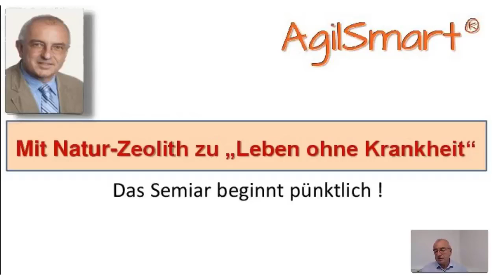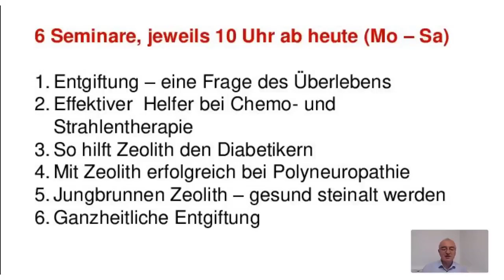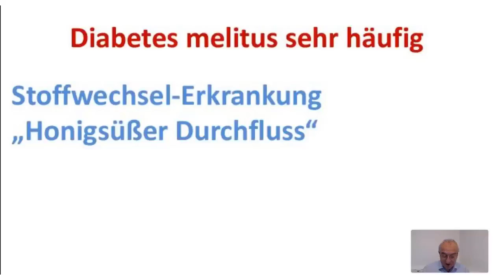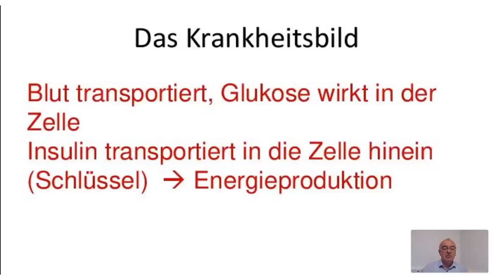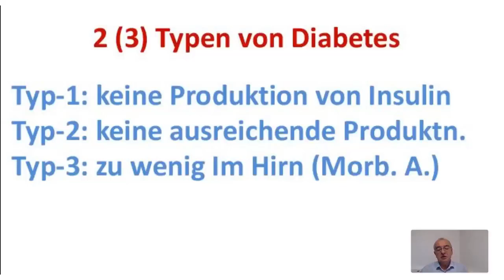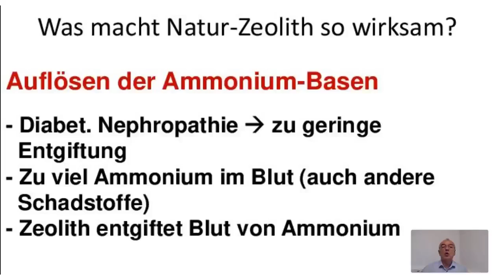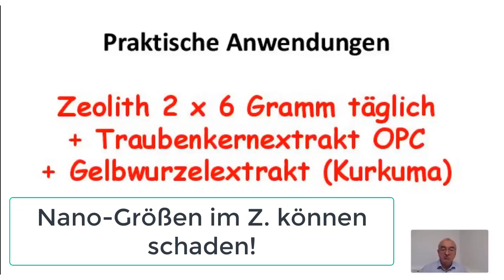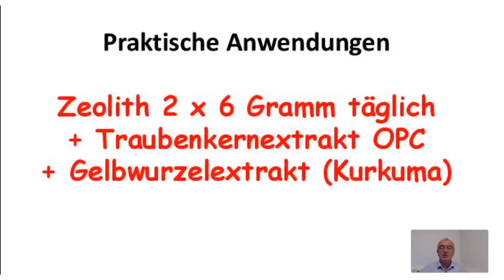Zeolith-Seminar - "Hilfe für Diabetiker"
Diabetikern, insbesondere denen mit Folgeerkrankungen kann durch die Einnahme von Natur-Zeolith geholfen werden.